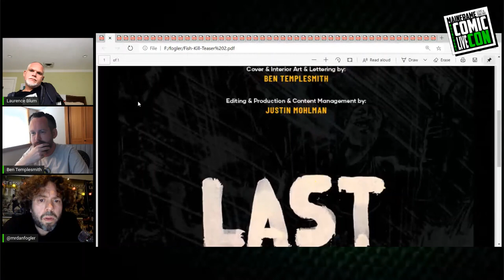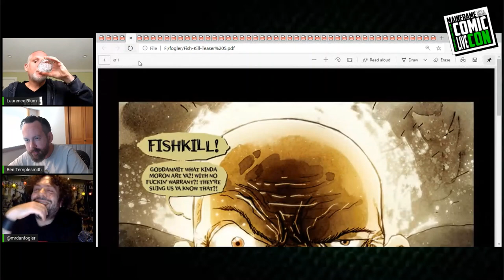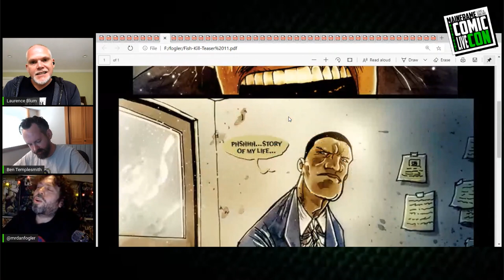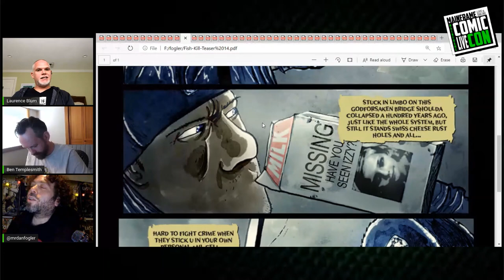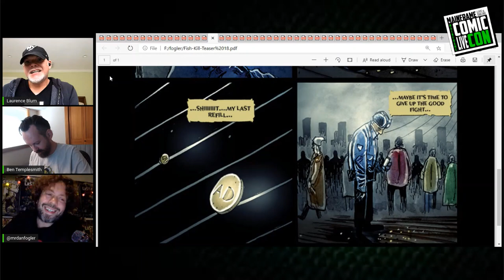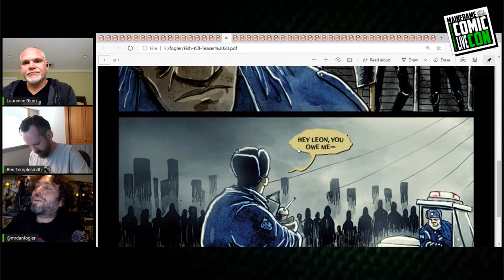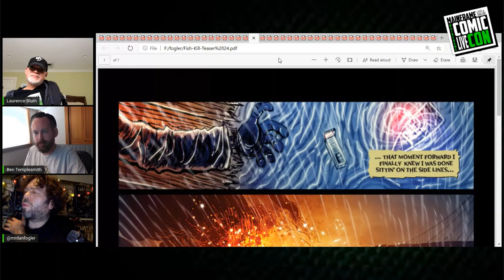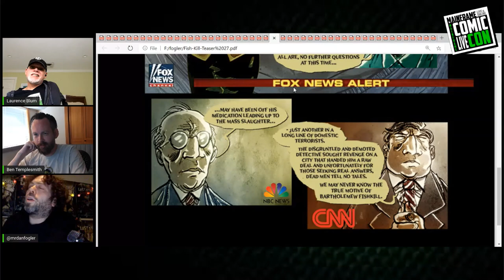Fish Kill Panel at Mainframe Comic Con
Join the creators of the comic book, Fish Kill. featuring LIVE appearances by:  Ben Templesmith, Laurence Blum and your host, Dan Fogler